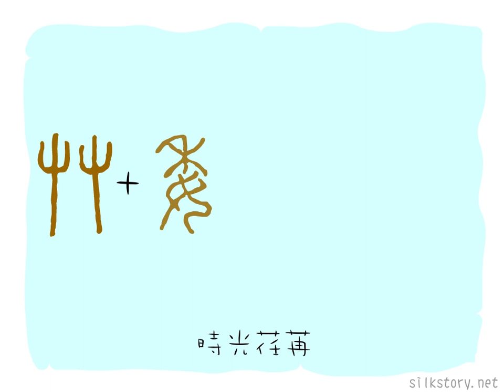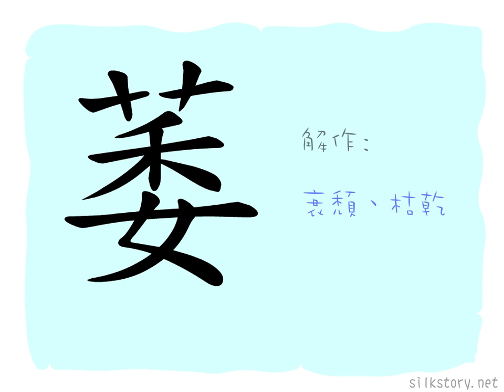漢字的故事 : 萎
「萎」字由「艸」字的部首和「委」字組成。「艸」字是草的象形，代表植物，「委」字則解作屈折，植物枯乾時，枝莖屈折。